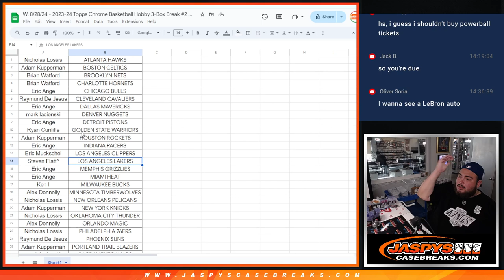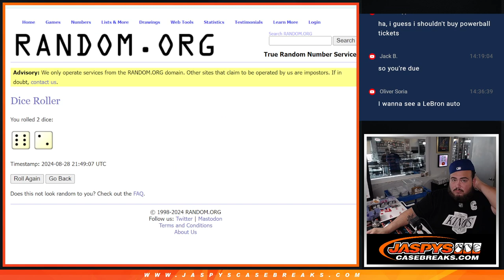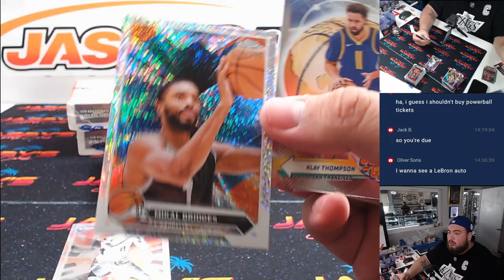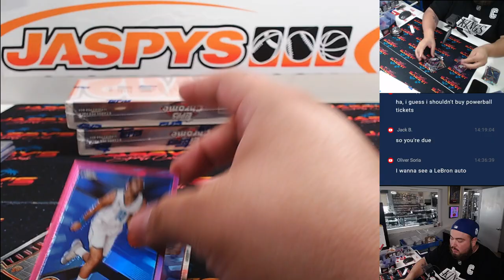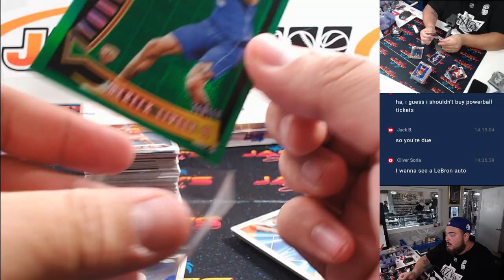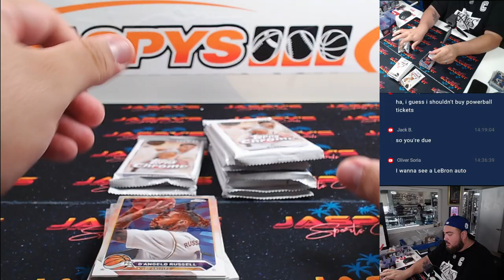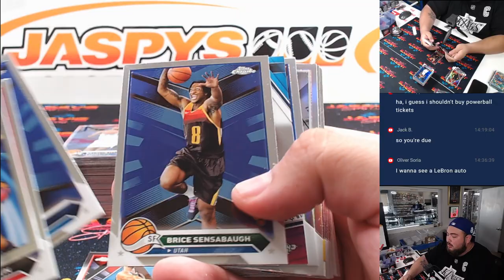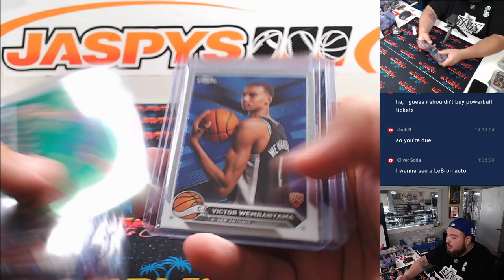W. 8/28/24 - 2023-24 Topps Chrome Basketball Hobby 3-Box Break #2 *PYT*